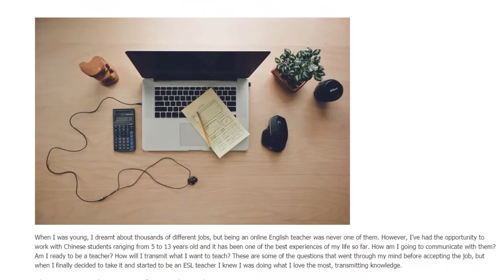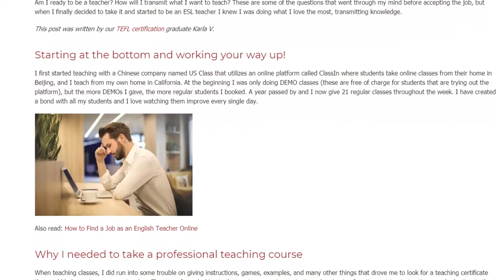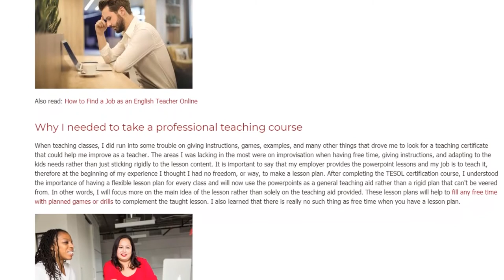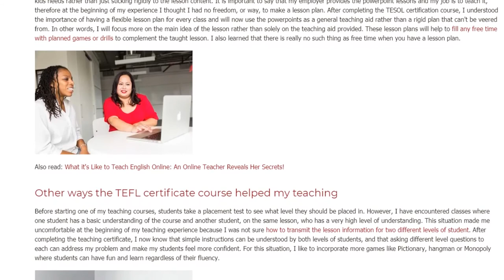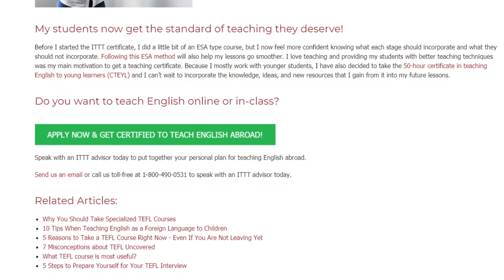How Taking a TEFL Certification Course Has Improved My Online English Teaching | ITTT TEFL BLOG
When I was young, I dreamt about thousands of different jobs, but being an online English teacher was never one of them. However, I’ve had the opportunity to work with Chinese students ranging from 5 to 13 years old and it has been one of the best experiences of my life so far. How am I going to communicate with them? Am I ready to be a teacher? How will I transmit what I want to teach? These are some of the questions that went through my mind before accepting the job, but when I finally decided to take it and started to be an ESL teacher I knew I was doing what I love the most, transmitting knowledge.